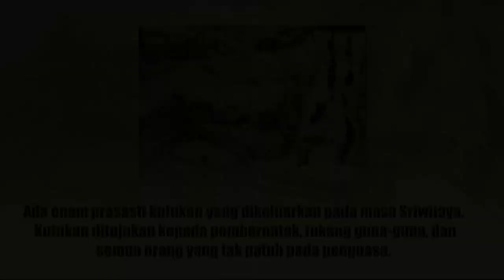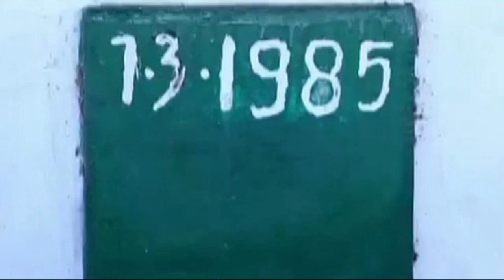Pada Mulanya Komering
Ini merupakan sejarah asal muasal suku komering yang merupakan suku terbesar di sumatra selatan setelah basemah dan ogan

suku komering mendiami kabupaten OKU Selatan, OKU Timur dan OKI

yang memiliki marga bunga mayang, marga paku sengkunyit, marga bp peliung, marga buay madang, marga semendawai, marga sosok buay rayap dan 1 marga di komring.

saksikan. subsribe, like dan komen biar chenel youtube 3 lelaki makin berkembang, maju dan bisa berbagi dengan yang lin.